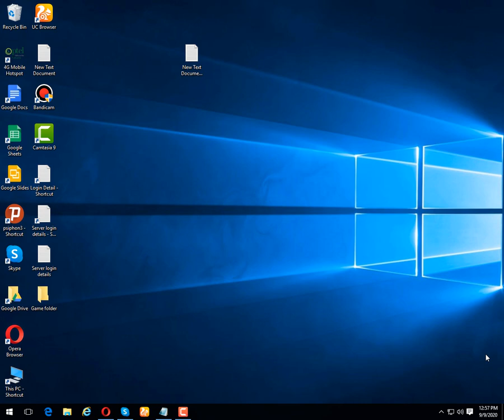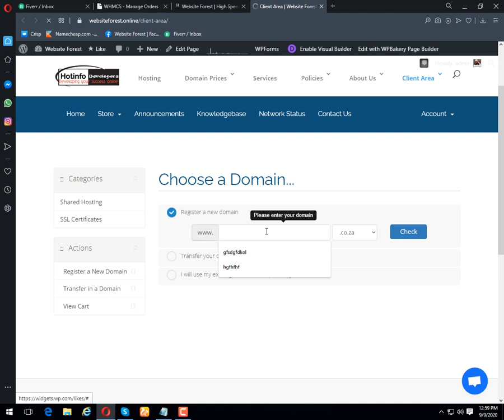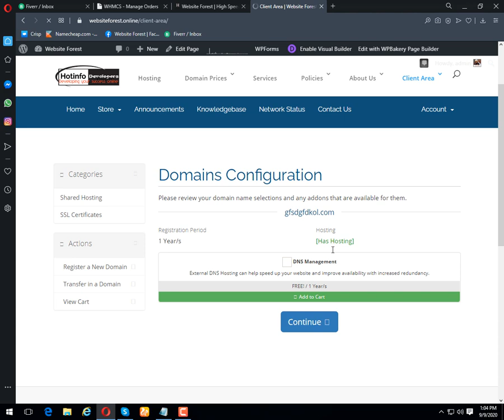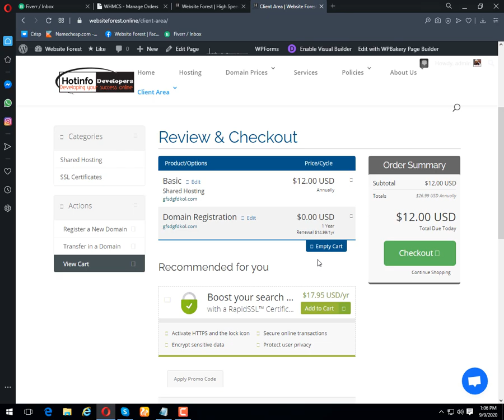Hosting+ domain For One year in price of 12$ | Urdu | Website Forest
Another amazing offer We Just introduce another offer about Hosting. You may got Amazing high speed hosting service just only in 12$/year along hosting+ domain.